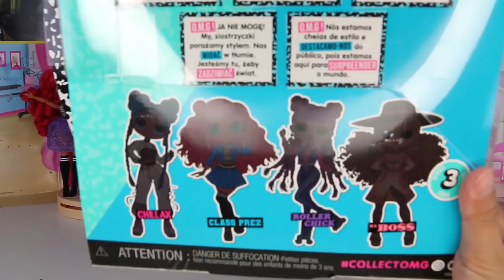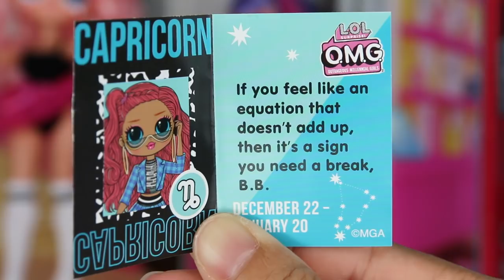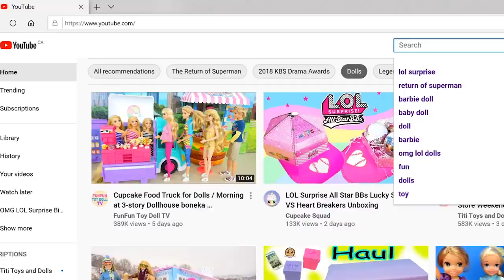OMG LOL Family Ballet Class Evening Routine Doing Homework & Morning School Routine with Class Prez!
This doll video is about Disney Princess The Little Mermaid and her OMG Doll sister Class Prez's after school routine, evening routine, and morning routine. Class Prez goes to her ballet class after school, then she comes home to do her english, history, math and science homework. Ariel wakes up due to all the noise so she goes to the washroom and heads to the kitchen for a midnight snack or some water. Omg Doll Class Prez, Shadow, and Winter Disco doll competes to see who will get the leading part in this year's school ballet class performance. Whose dance was your favorite guys?

💐 You can also watch "I'M RUNNING AWAY FROM HOME! LOL Family OMG Doll Winter Disco Crystal Star Brings Home New BABY!" by clicking here:

🌸 More Doll Videos: 💐🌹

💙🌹 OMG UP TOWN GIRL IS GETTING MARRIED & GO WEDDING DRESS SHOPPING WITH LOL FAMILY AND BFF DOLLS!

👘 OMG DOLLS Downtown BB & Uptown Girl Dolls go CAMPING TOGETHER! It's a LOL FAMILY Camping Trip! Camp

I hope to see you guys daily for more fun toys and doll movies. I have so many barbie dolls, barbie playsets, disney princess dolls, and now I am absolutely obsessed with the OMG big sisters and the LOL Surprise dolls.